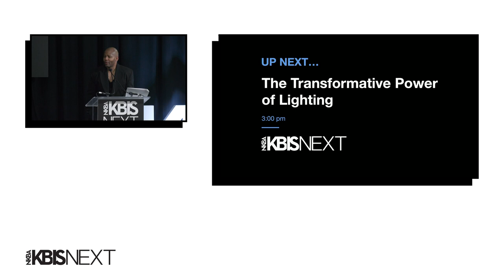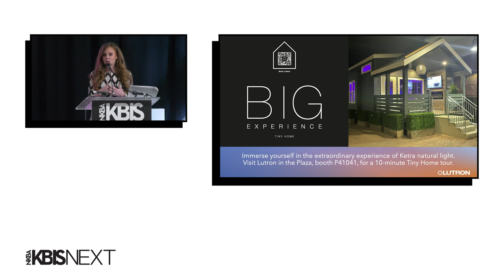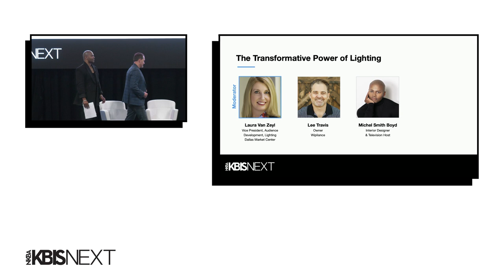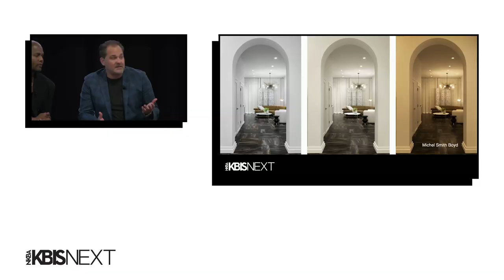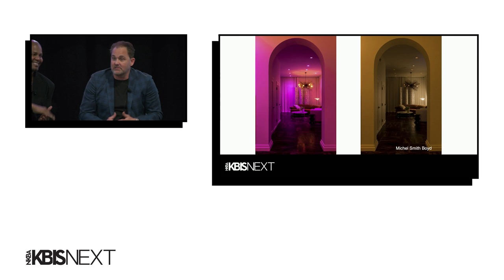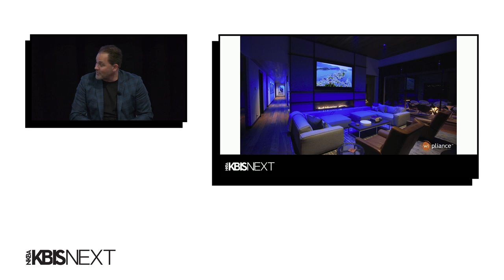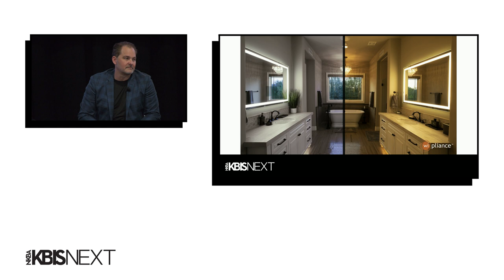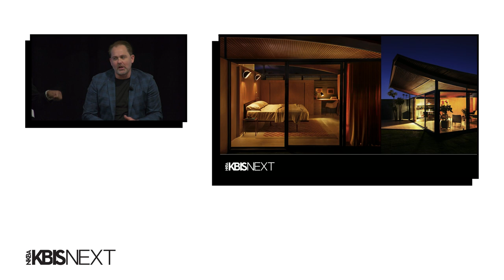The Transformative Power of Lighting @ KBIS 2024 with Lutron, Wipliance and Michel Smith Boyd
Join Lee Travis with Wipliance as he discusses the transformative power of light with interior designer and TV personality Michel Smith Boyd. Hosted by Lutron Electronics, this panel gave some key takeaways on how lighting has changed in recent years and how that impacts design.

-There is not one right color of light for every time of day.
Previously there was a focus on what color temperature (measured in Kelvins) was the correct choice to use across all fixtures. With the advancements of LED technology like Ketra by Lutron, homeowners are not locked in to a single color- they can adapt it to what makes sense for the current task or time of day and mood, and even bring the outdoors in with features that mimic the shift of natural light throughout the day. Adding saturated color accents can create a dramatic shift and highlight architecture and landscaping in whole new ways.

-Builders are typically not specifying enough lighting to truly highlight a carefully-planned design.
In general construction, a builder will work with an electrician to produce a lighting layout that is designed to satisfy local building codes and provide functional light. Layout does not take into consideration how art, furniture and focal points are designed. There is a focus on fixtures being symmetrical on the ceiling and providing adequate light for general illumination.
To create mood and enhance functionality, careful planning must go into fixture placement to create a layered lighting design. Our eyes want lighting that corresponds with the horizon line- so the only time we typically want bright overhead lighting is at the height of the day. We need layers of lighting at eye level such as lamps, pendants and sconces, and lower indirect levels of lighting such as linear under cabinets and toe kicks to mimic this horizon line effect.

-Integrators are an important step in today's intelligent lighting designs.
Because LEDs are capable of delivering many types of light, and many layers can lead to wall clutter (dimmers and switches taking up valuable space), it's key to engage with an integrator who can deliver an elegant, easy user experience for the homeowner. Imagine backlit keypads that respond based on time of day or intended tasks and moods. Our clients live with this technology every day, so it is important that we create convenience and simplicity while also enhancing their experience in the space. While our work focuses on technology, a high-quality integrator will prioritize the design equally when making selections.

-Start planning early.
In the early stages of the design process, it's important to discuss with homeowners which spaces of their home are at the heart of the design, and how they want to experience these spaces. Executing a high-quality lighting design seamlessly is done best when there is time for coordination and education - this means starting the discussion earlier than the client is thinking about other things such as TVs and speakers that integrators are more commonly associated with.

-Retrofit is possible with the right products.
While we can't always customize to the same level as new construction, there are many solutions that offer wireless communication such as Ketra that can be easily retrofitted into an existing home, so it's never too late to transform lighting- and doing so will enhance the home's value and make cherished spaces even more special.

-Seek education, but lean on experts.
Lutron recently partnered with Harris Polls to conduct a study on how important high-quality lighting is in their homes. 91% of respondents answered that it is very important, while 75% said it was one of the most important design decisions. Wipliance offers educational sessions for our partner electricians and specifiers to understand the full potential of lighting and how technology overlaps with today's lighting solutions, and how we can offer more through collaboration.

While there are many resources available online for new lighting technologies, seeing them in person is the most transformative experience. A Ketra certified showroom is the perfect place to explore what's possible with intelligent lighting solutions and offer comparison to what is typically specified as standard.

Wipliance provides lighting solutions for our clients in Washington and Arizona. To learn more about our solutions please

Thank you to Lutron Electronics and KBIS for hosting this panel. Thank you to Laura Van Zeyl from Dallas Market Center for moderating.

00:00-05:35 Hosted by Lutron Electronics
05:35-28:43 Panel with Lee Travis and Michel Smith Boyd
28:43-42:00 Q&A